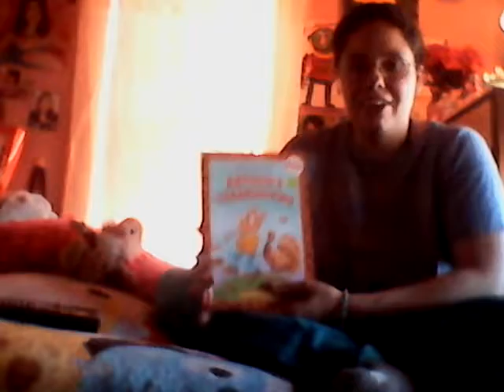Amanda and Sneezy Dwarf reading the book of "Arthur's Thanksgiving"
The Arthur Book of "Arthur's Thanksgiving" was written by Marc Brown in the year of 1983.